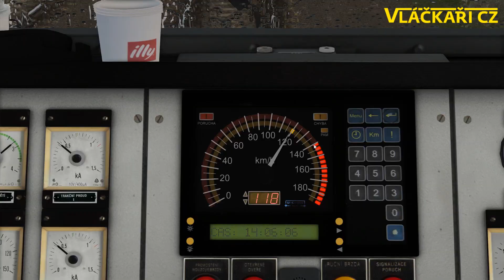Train Simulator 2022 | R 1306 Stará Boleslav - Štětí